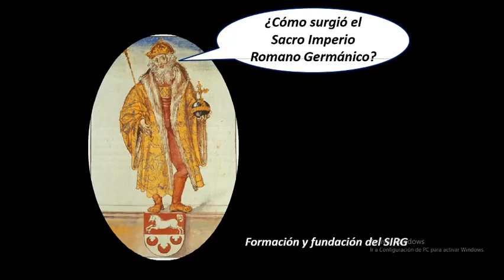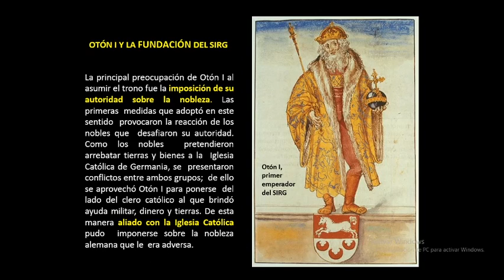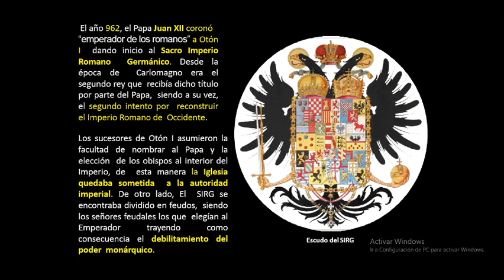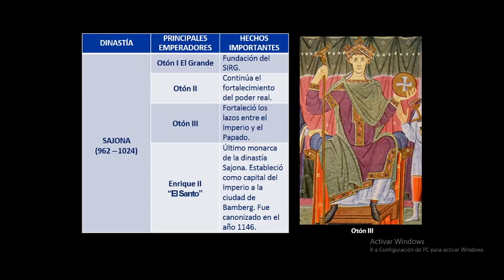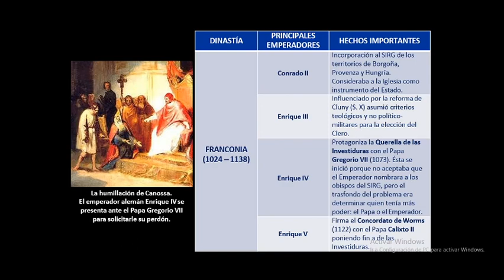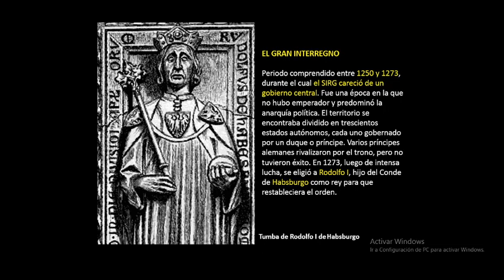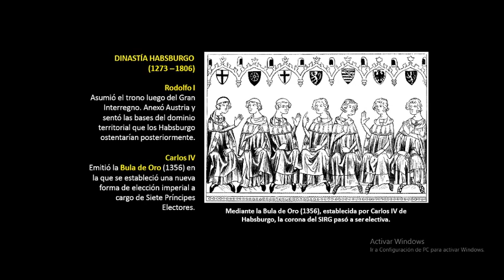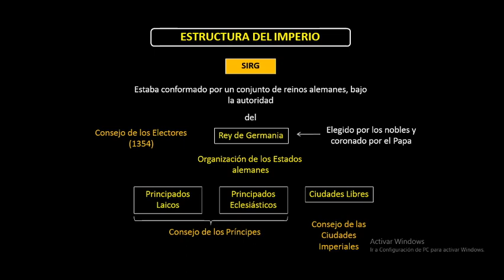HISTORIA UNIVERSAL - TEMA EL SACRO IMPERIO ROMANO GERMÁNICO II - 1° AÑO DE SECUNDARIA